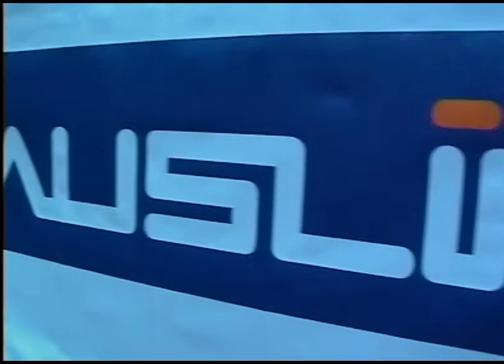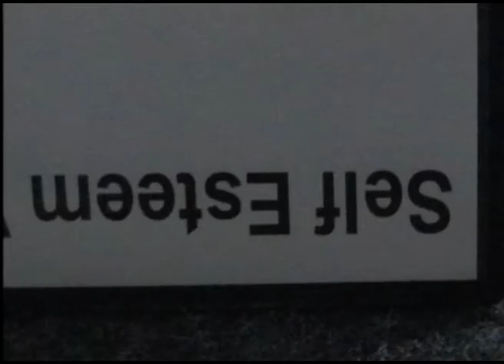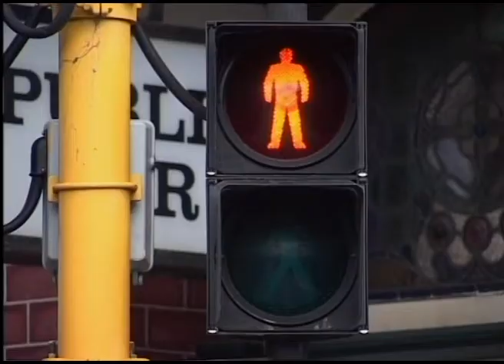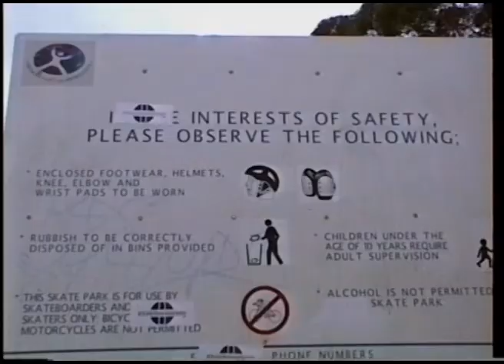'The Vibe' Episode 6 (2002) - Christian Youth TV Show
A Christian youth TV show, produced in Perth, Western Australia, that initially aired on Television across Australia & New Zealand in 2002.

Written and Directed by Aaron Kamp
Produced by - Media Missions, with support from YFC Australia & Churches of Christ WA.
Oh My Segment by Matt Parker

Hosts: Jethro Sobejko, Jessie Barbara, Jen Wickham, Simon Pratt

Originally aired on Channel 31 - September 2002
Re-broadcast on the Australian Christian Channel and ShineTV